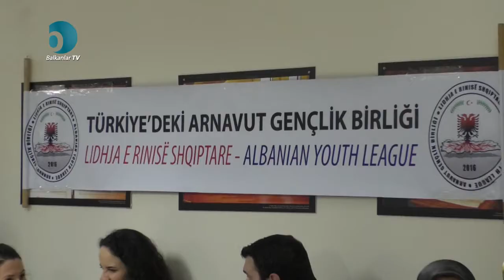Kosova Kültür Merkezi Genel Koordinatörü Kamil Bitiş Arnavut Gençlik Birliği'ni Anlattı